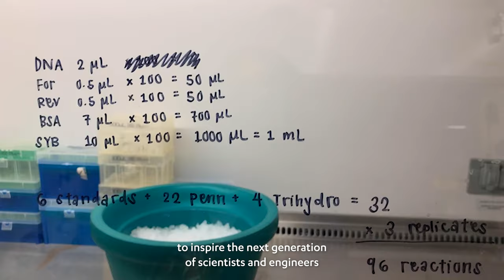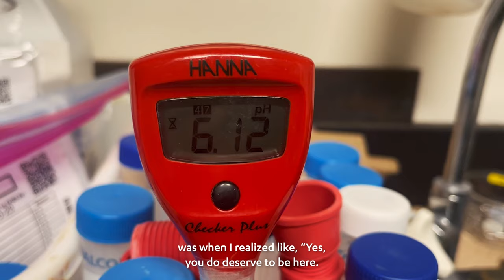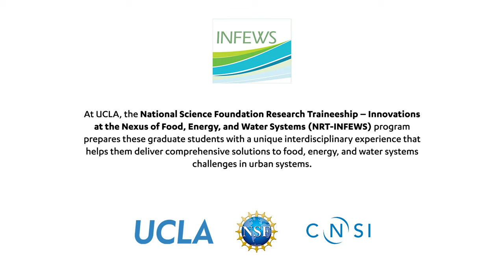UCLA STEM Students inspiring the next generation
Representing The NSF Research Traineeship – Innovations at the Nexus of Food, Energy, and Water Systems (NRT-INFEWS) program at UCLA, these STEM graduate students share their experiences and stories to inspire and support the next generation of scientists and young students interested in sustainability.

Faculty in order of appearance:
Laurent Pilon
Stephanie Kawecki (2018 cohort)
Bineh Ndefru (2019 cohort)
Patricia McNeil (2018 cohort)
Sara Vallejo Castano (2020 cohort)
Natalie Kashanchi (2019 cohort)
Ivy Y. Kwok (2020 cohort)